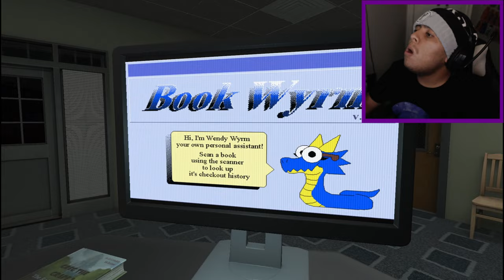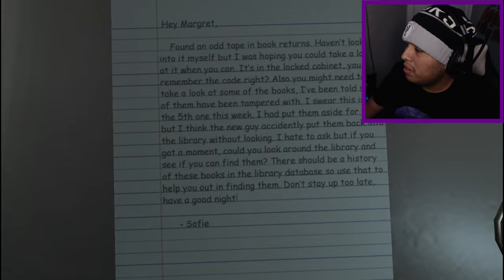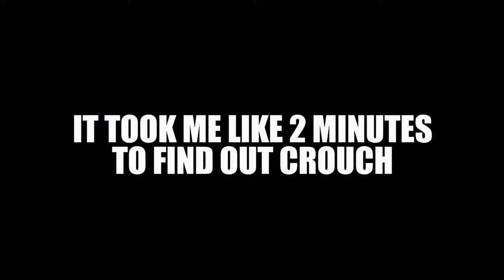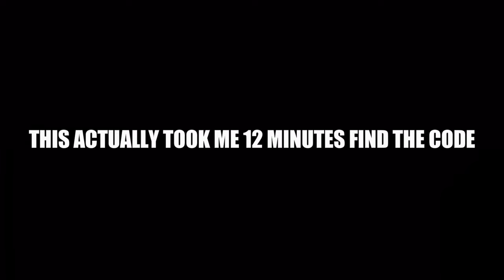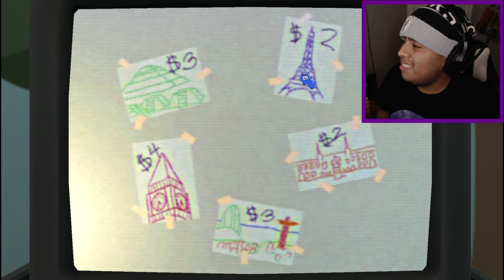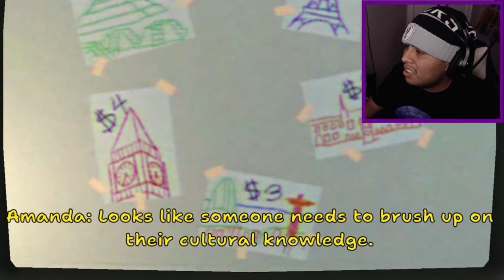Amada The Adventurer 2 Is Back And It's Terrifying...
Hello Guys I am back with another upload today Welcome back to Amanda the Adventurer! In this brand new demo for the second installment in the series, we must solve a series of puzzles in a seemingly abandoned library! Can we make it out alive Amanda the Adventurer 2, the story continues as Riley encounters a mysterious masked figure after destroying the TV in the attic. Travel to the Kensdale Public Library and dig deeper into the mystery of Amanda the Adventurer

Who Inspired me to play this Nostalgia game by:  ​⁠ @FusionZGamer @8BitRyan  I don't steal content for some of you

This is a Silly game just to remind everyone lol

Chapters:
00:00 - 01:27 INTRO
01:27 - 13:05 FULL GAMEPLAY
13:05 - 20:10 TAPE VIDEOS
20:10 - 21:32 ENDING
21:32 - 22:29 OUTRO